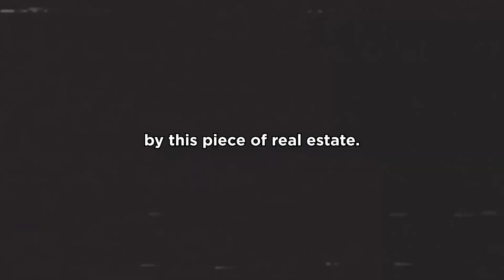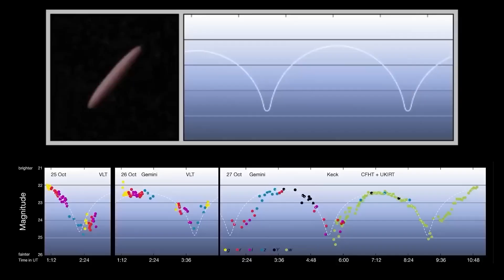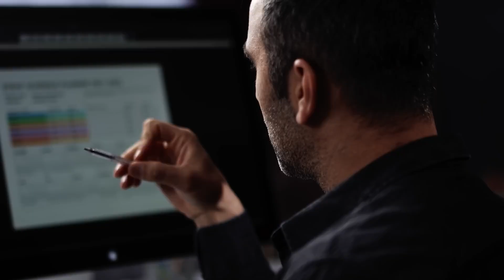Elon Musk: "Oumuamua Will HIT Earth In Two Weeks And We Have No Time!"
In this video, we delve into the chilling revelation from Elon Musk about the mysterious celestial object Oumuamua. Unlike any ordinary comet or asteroid, this interstellar visitor has captured the world's attention with its enigmatic presence. Musk warns that Oumuamua is on a direct collision course with Earth, with the potential impact rivaling the destructive force of 1,000 atomic bombs. With just two weeks to prepare, humanity could be on the brink of an unprecedented cosmic event that may forever change our understanding of space and our place in the universe.

0:00 Intro
0:43 Oumuamua's Intriguing Resurgence
1:37 The Alien Light Sail Theory
2:50 Theories and Speculations
3:34 Oumuamua's Impact on Scientific Landscape
4:51 Elon Musk's Startling Warning
7:04 Ongoing Research and Space Exploration
7:51 Public Fascination and Speculation